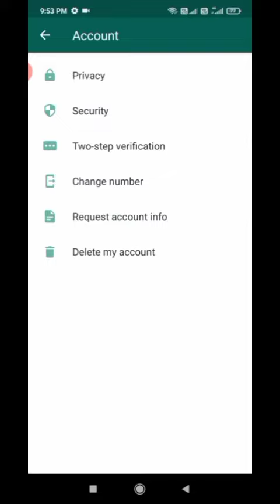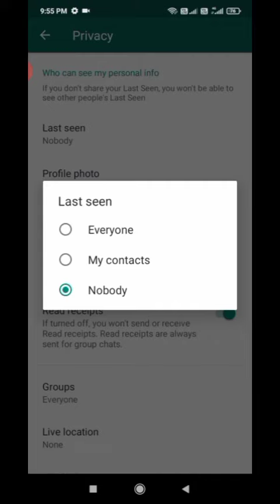Watsapp पे Last Scene/About/Status कैसे Hide करे ❓| How to hide Status/Last Scene In Watsapp💯💯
1) How to download GB WhatsApp

 2) How to install GB WhatsApp

 3)How to download & install GB WhatsApp

 4) GB WhatsApp download link

5) Download GB WhatsApp

6) GB WhatsApp update problem solved

 7)How solved download problem solved

 8) How to download GB Whatsapp

 9) GB WhatsApp latest Version download

 10)New update download GB WhatsApp

11)GB WhatsApp download link 2021

 12)How to download GB WhatsApp 2021

13) How to download WhatsApp 2021

14)GB WhatsApp

15)FM WhatsApp

16)yo WhatsApp download WhatsApp

17) download WhatsApp download link

18)gb whatsapp update,how to update gb whatsapp

19)whatsapp update problem solved

20)gb whatsapp update problem solved

21)how to solve whatsapp update problem

22)gb whatsapp update problem kaise solve kare

23)whatsapp update

24)gb whtsapp update problem

25)gbwhatsapp update problem sloved

26)whatsapp update problem

27)gb whatsapp update problem

28)gb whatsapp message late problem

29)whatsapp update problem solution

30)gb whatsapp update problem solution

31)gb whatsapp update problem solved 2020

32)gb whatsapp update kaise kara

33) how to update gb whatsapp

34)how to update whatsapp,gb whatsapp update

35)how to update gbwhatsapp

36)how to download gb whatsapp

37)how to update whatsapp gb

38)how to update gb whatsapp 2020

39)how to update gb whatsapp 8.75

40)gb whatsapp update kaise kare

41)how to update

42)gb whatsapp update problem kaise solve kare

43)how to update gbwhatsapp in hindi

44)gbwhatsapp update

45)update gbwhatsapp

46)how to update gbwhatsapp latest version

47)whatsapp update

48)gb whatsapp latest version

49)gb whatsapp

50)updated gb whatsapp

51)gb whatsapp update kaise kare

52)gb whatsapp update problem kaise solve kare

53)gb whatsapp update

54)how to update gb whatsapp

55)gb whatsapp update kaise karen

56)gb whatsapp kaise download kare

57)gb whatsapp latest version kaise download kare

58)gb whatsapp ko kaise update karen

59)whatsapp update

60)gb whatsapp update kaise kara

61)gb whatsapp updates kaise kare

62)gb whatsapp ko kaise update kare

63)gb whatsapp download kaise kare

64)gb whatsapp 10 update kaise kare

66)gb whatsapp ko update kaise kre

whatsappme astseenkaisechupaye

1) Jio Phone मे YouTube▶️ Video कैसे Download करे? | How to download YouTube video in Jio Phone |

2) Jio Phone मे HD Images कैसे Download करे? | How to download HD Images In Jio phone💯💯 |

3) Jio Phone मे Hotspot कैसे Connect करे ? | How to connect hotspot in jio phone💯💯💯 |

4) New Gmail Id कैसे Creat करे ? | How to Create New Gmail id In Phone 💯💯💯 |

5) First Video Upload करने का ❓सही तरीका | How to upload first video on YouTube▶️ channel 👍🔝 |

6) Watsapp Chat Screen पर Photo कैसे लगाए ❓|

7) Videobuddy app कैसे Download करे ❓ | How to download videobuddy app👉📱|

Non profit, educational or personal use tips the balance in favor of fair useuse.